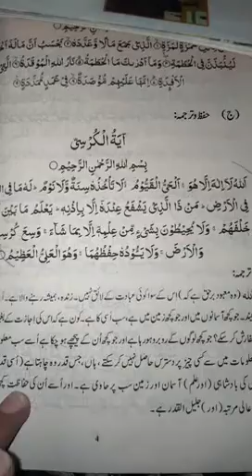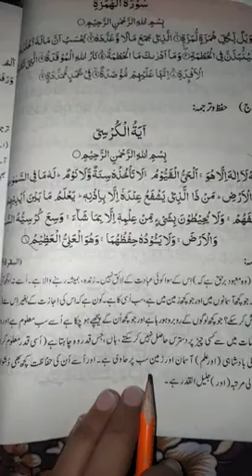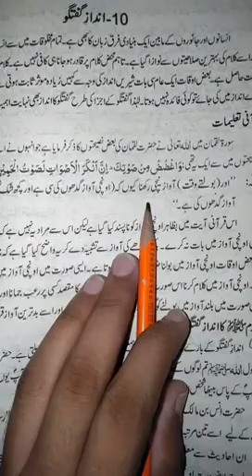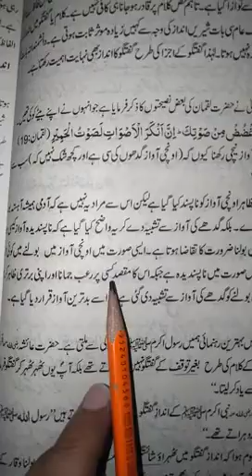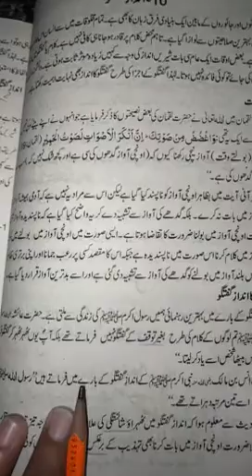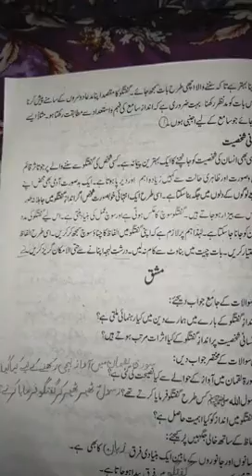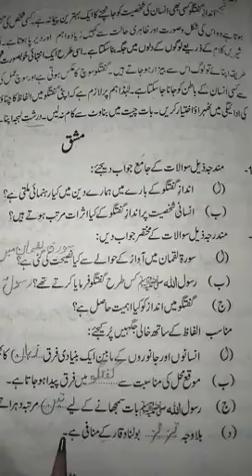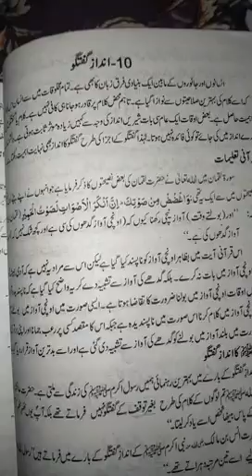I S class 8th Lecture#5